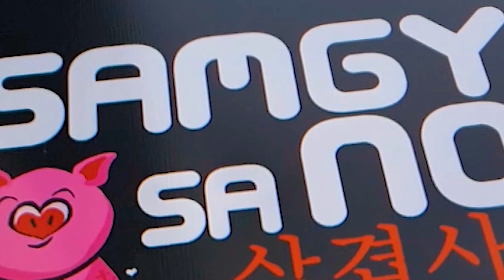PINOY FOODTRIP! Tara sa UNLI SAMGYUPSAL sa NOAH! Restaurant sa barko sa Tanza, Navotas, Philippines!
Nakapunta ka na ba sa SAMGYUP SA NOAH kung saan ang kakainan mo eh sa isang barko na nasa kalye. Tunay na kakaiba at katangitangi ang lugar na ito! Tara at samahan niyo kaming mag unlimited Korean samgyupsal!

Have you ever been to SAMGYUP SA NOAH where you eat on a ship on the street. This place is truly unique and special! Come and join us for unlimited Korean samgyupsal!